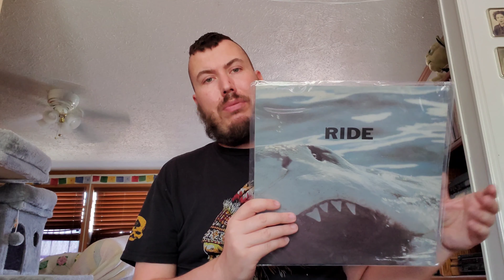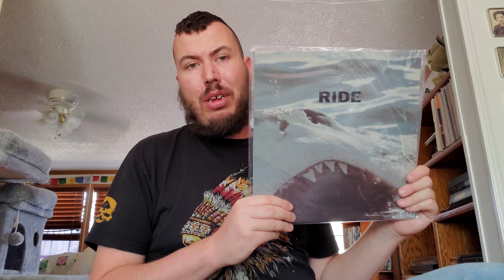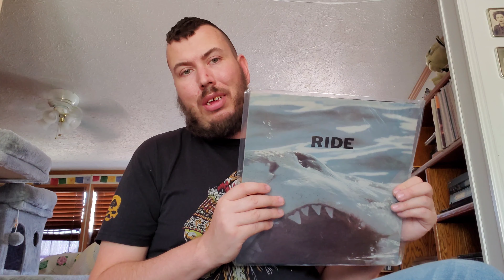UNBOXING A Shoegaze gem (RIDE TODAY FOREVER EP)